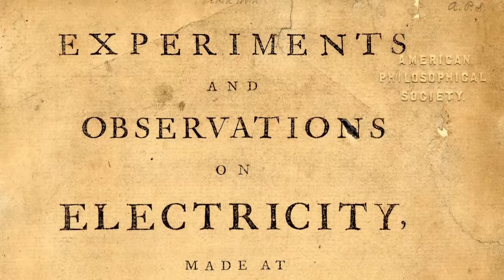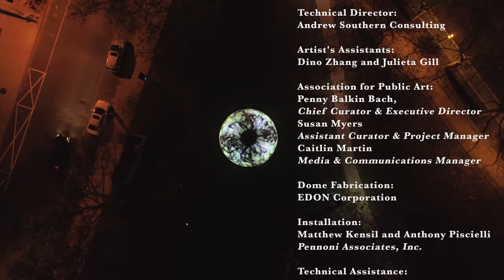“Winter Fountains” (2017) by Jennifer Steinkamp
Jennifer Steinkamp's "Winter Fountains," a major installation presented by the Parkway Council and commissioned by the Association for Public Art (aPA), served as a centerpiece for Parkway 100, the centennial celebration of Philadelphia's Benjamin Franklin Parkway. "Winter Fountains" was on view along the Parkway from November 30, 2017 – March 18, 2018, nightly from sunset to midnight, and was made possible with major support from the William Penn Foundation.

Inspired by the signature fountains of the Parkway, the installation features four 13ft-high and 26ft-wide architectural domes – metaphorical winter fountains – that glow with Steinkamp’s dream-like animated video projections. The imagery reimagines the formation of electricity in clouds, inspired by Benjamin Franklin’s research and evoking the art and science explorations represented by the Parkway institutions.

Additional support is provided by the Association for Public Art (aPA); The Logan, Philadelphia’s Hotel; and individual donors. In-kind support is provided by Visit Philadelphia, Pennoni, The Franklin Institute, and Urban Sign. Our partners include the City of Philadelphia and Philadelphia Parks & Recreation.

Parkway 100 is also made possible through the generous leadership support of PECO, PNC Bank, and 6abc.